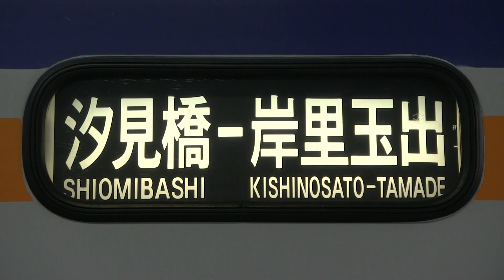南海高野線（汐見橋線） 岸里玉出駅 南海２２３０系